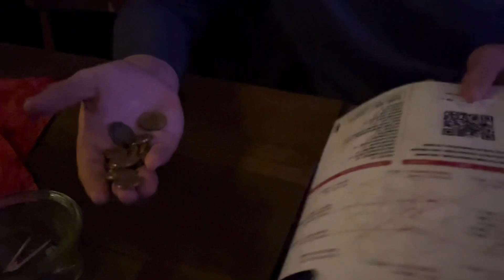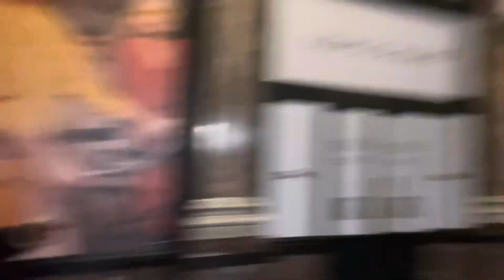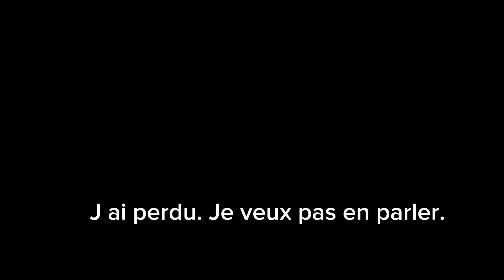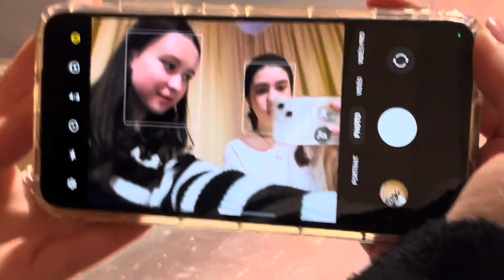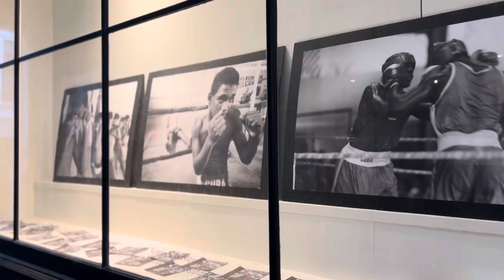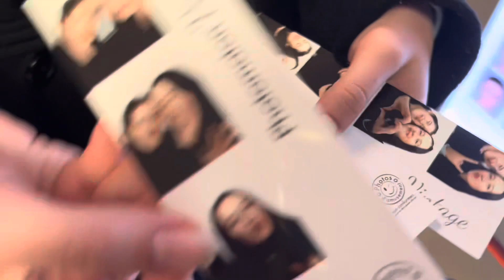Digital diary |entry 2 📹 (eng sub)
iiiih épisode 2 let's goooo!